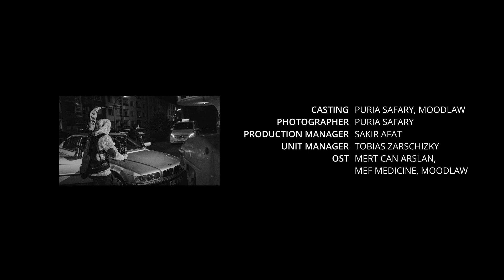NIGHTDESK - DRAMA SERIES - TEASER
Gill is the deputy branch manager of the 24/7 gas station "BIGAS" in Mülheim an der Ruhr and is persuaded by an acquaintance to fake a robbery at the gas station in order to split the captured cash. But little by little, more and more fates become entangled in the boys' plan. What was planned as a quick action ends in a dilemma that claims lives.

Cast
Gill: Prince Kuhlmann
Toufik: Stephen Owusu-Sekyere
Jules: Sina Tkotsch
Isa: Sahin Eryilmaz
Marlene: Michaela Schaffrath
Lorenz: Leonard Kunz
Tara: Michaela Sokoletski
Riza: Ali Murad
Nila: Zeliha Baştuğ

Crew
Director: Yannick Neef
Screenwriter: Yannick Neef, Phil Katzwinkel
AD: Phil Katzwinkel
DOP: Rick Schepker
Gaffer: Patrick Hammerschmidt
Production Sound Mixer: Lucas Erler
Editor: Stefan Wiesner
1st AC: Hagen Sluytermann
2nd AC: Nikolas Moldenhauer
Make up Artist: Rudeina Konstantini
Costume Designer: Corinna Scharnagl
Production Controller: Sakir Afat
Set Manager: Tobias Zarschizky
Music Editor: Dominik Leithner